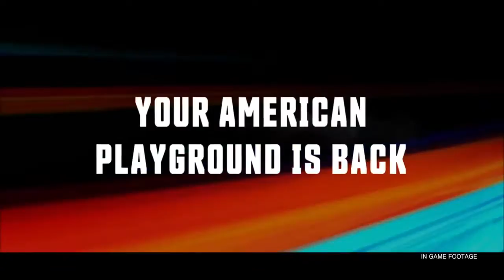The Crew (PS4) E3 2015 Wild Run Trailer